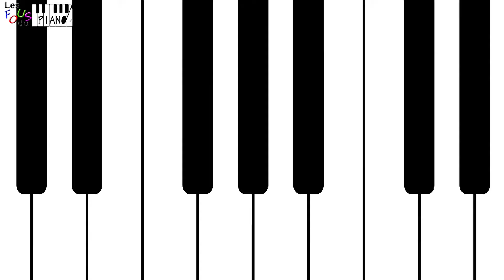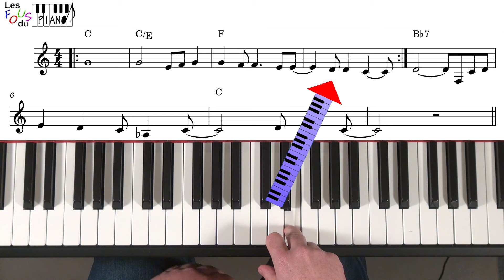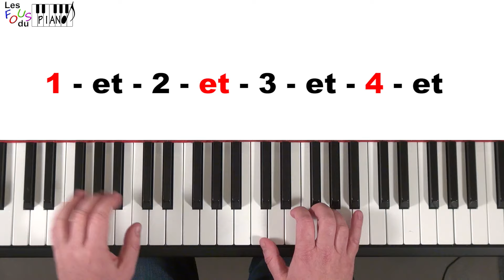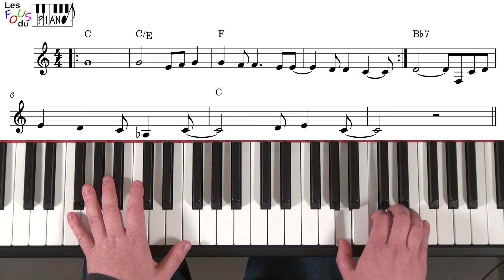Eric Clapton : Décortiquez le Final de "Layla" au Piano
Découvrez le final de Layla au piano. C'est un super thème au piano très agréable à jouer. Je vous le montre en détail dans cette vidéo.

Téléchargez gratuitement les guides pour apprendre à jouer avec les accords sur le

Pour aller plus loin :

Site internet qui parle du piano et tout ce qui touche au clavier

Comment me suivre :

4.

Ludo, Les Fous du Piano

Chapitres :

00:00 - Introduction
00:22 - La petite histoire
01:47 - Déchiffrage de la mélodie
03:31 - La grille d'accords
04:51 - Enchaîner les accords
07:55 - Démo accords plaqués
08:38 - Introduire la mélodie
13:23 - Démo finale
14:58 - Conclusion